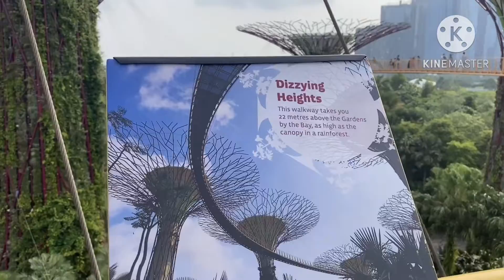OCBC SKYWAY GARDENS BY THE BAY